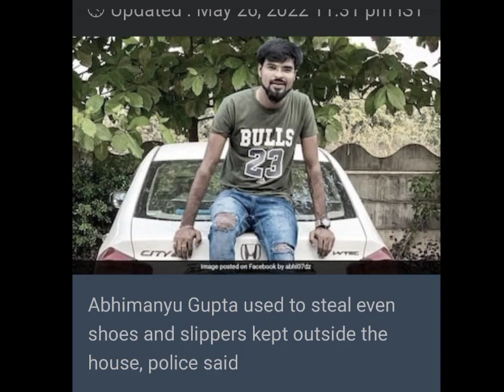TEAM 07 INFLUENCER ARRESTED(JAIL)/SHOCKING REASON😳😳Team07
This video is for news and entertainment purpose..